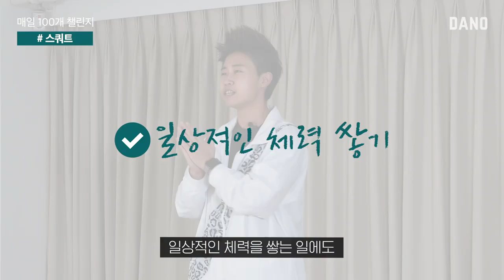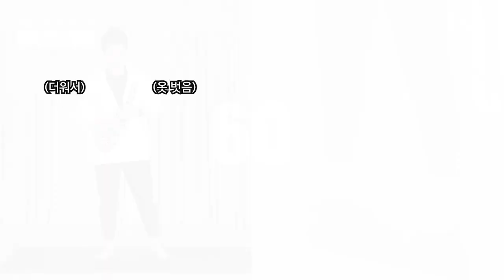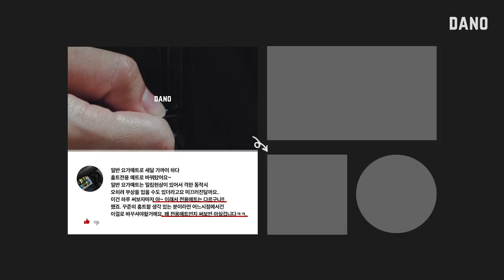다이어트 운동 끝판왕 스쿼트 매일 100개 챌린지! 하고 나면 뿌듯게이지 1000%🔥 [Eng/챌린지표📃 제공] @DanoTV | 다노티비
다노TV의 매일 스쿼트 10개 챌린지가 업그레이드 되어 돌아왔어요.
10개에 0 하나만 더해서 100개😉

"예?! 100개는 너무 많은 거 아닌가요?😱"
걱정하지 마세요! 작심삼일로 끝나지 않도록 다노가 챌린지표를 준비했어요.

실패 없는🙅‍♀ 스쿼트 챌린지
요렇게 따라 해보세요.

☑ 00:42 클릭 혹은 커뮤니티에서 챌린지표 캡쳐
☑ 스쿼트 매일 100개 챌린지 영상을 보고 베니 코치님과 함께 스쿼트 시작!
☑ 100개 성공했다면 찐하게💕 체크
☑ 10개에서 포기했어요? 노노! 10개 성공했어요! 달성한 갯수를 챌린지표에 적는다

100개를 달성하지 못해도 괜찮아요.
10개라도 꾸준히 하는 것이 중요하니까요.
한 달 후에 달라져 있을 나의 모습을 생각하며
매일 매일 기록 남겨봐요🤩

자 그럼 운동 텐션 보장✨ 다노의 마스터 코치 베니 코치님과 함께
오늘치 다이어트 운동 시작해볼까요?
꼬GO!

▷goo.gl/nCCD5d